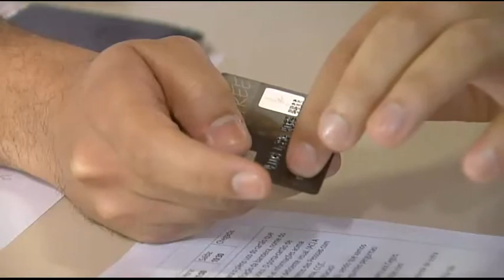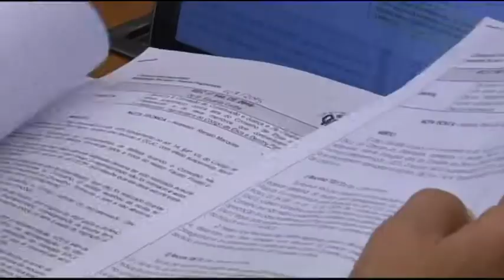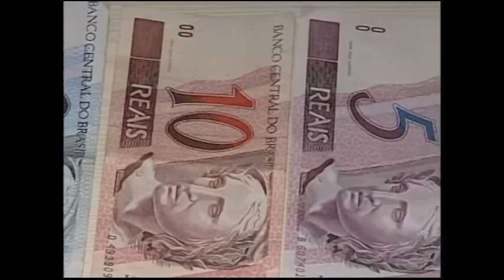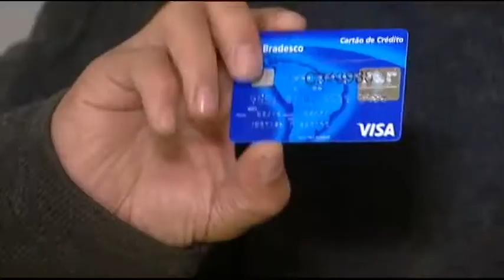Relator recomenda anular votação do processo contra Cunha no Conselho de Ética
Jornal da Câmara (06/07/2016) - Para o relator, Ronaldo Fonseca, do Pros do Distrito Federal, a votação do processo no Conselho de Ética deveria ter sido feita de forma eletrônica e não nominalmente, por chamada dos blocos parlamentares em ordem alfabética. Acompanhe toda a programação da TV Câmara